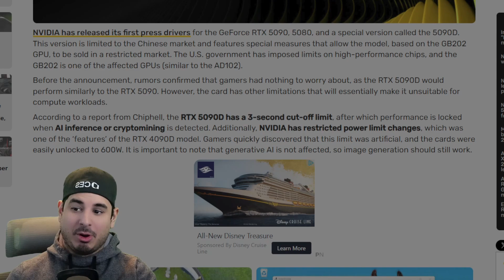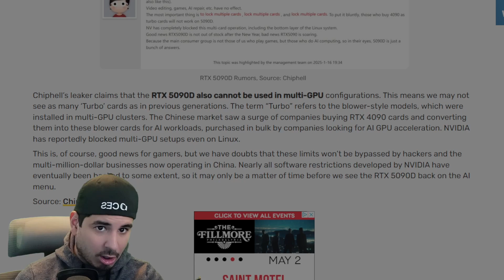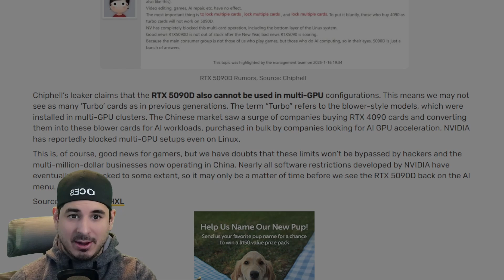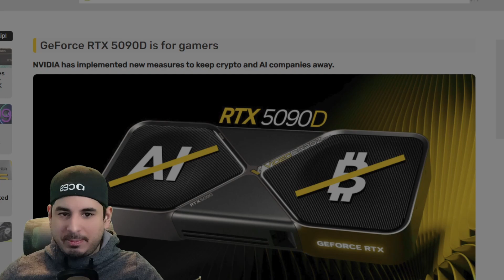RTX 5090D WILL NOT BE ABLE TO CRYPTO MINE, LHR IS BACK!!! Will it come to the RTX 5090?!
Videocardz released an article yesterday night that I found super interesting and wanted to share with you guys

It talks about protections that will be put in place on the GPU so it cant do ai workloads or GPU mine...do you think it will stay on the 5090 D or come to the standard 5090 as well...Especally if there ends up being a 4090 shortage.

tell her krootman sent you

the perfect screwdriver